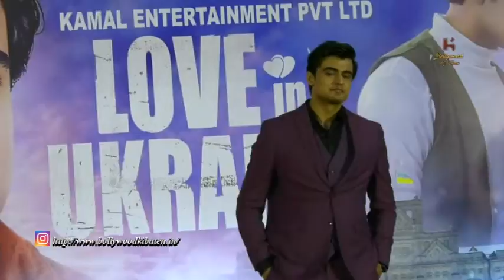Success Party of Love in Ukraine and Announced Keemat Movie Pawan Kaushik Vipin Kaushik Mukesh J Bha